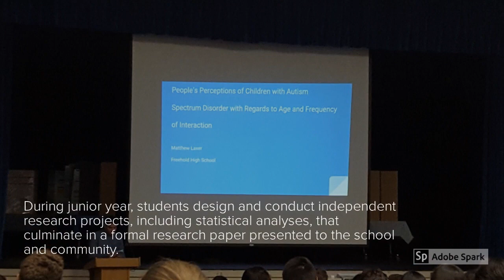FRHSD Medical Sciences Magnet Program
Take a look at the Freehold Regional High School District's Medical Sciences Magnet Program at Freehold High School.